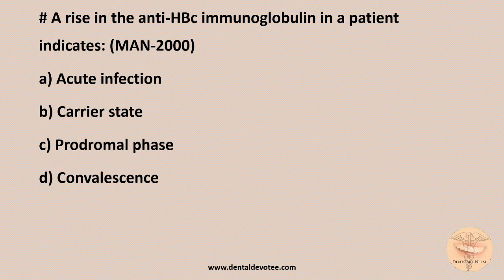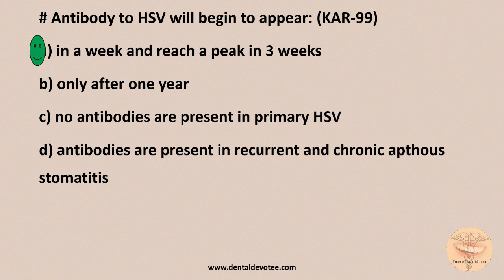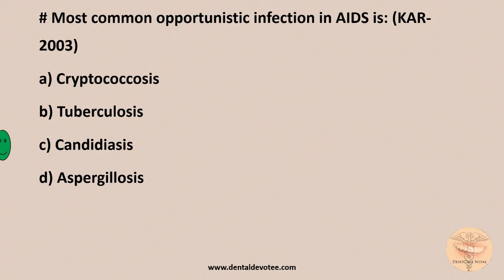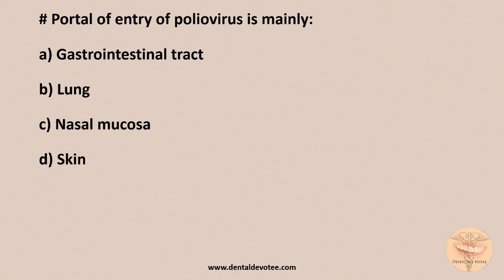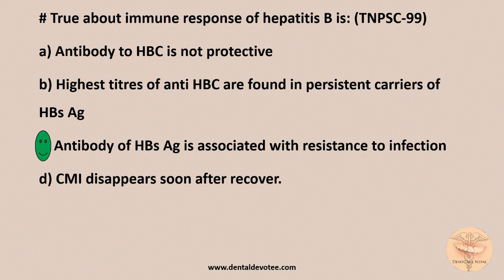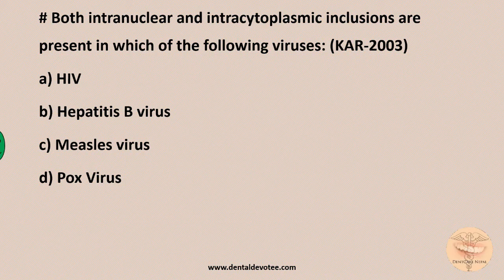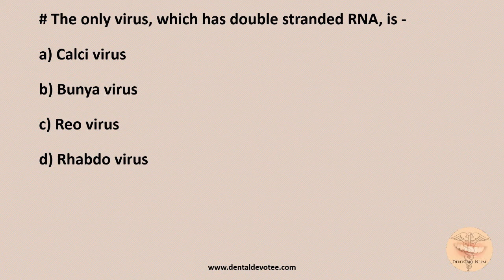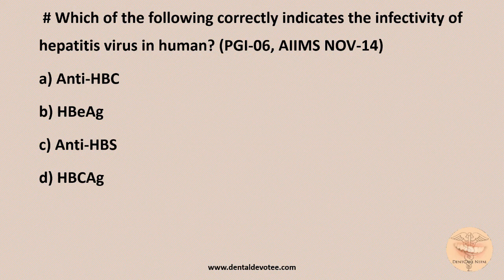MCQs on Virology Part -1 Microbiology MCQs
Practice these MCQs on Microbiology - Virology and boost up your PG Entrance Preparation's level upto a new standard. These MCQs are direct picks from past MCQs of various Indian Entrance Examinations like AIIMS, PGI, COMEDK, KAR and many more.

Persistence is the key to success. Keep visiting our channel everyday and practice at least one set of MCQ from variety of topics we have to offer. More and More MCQs will be added. Grow yourself along with our channel. Happy Learning.